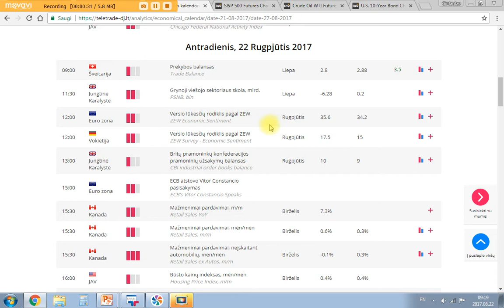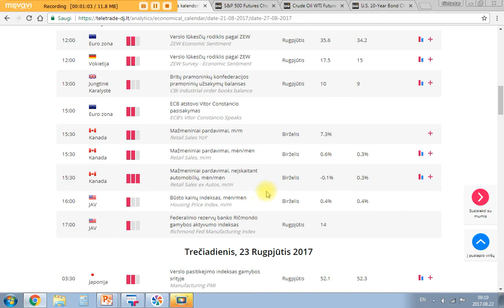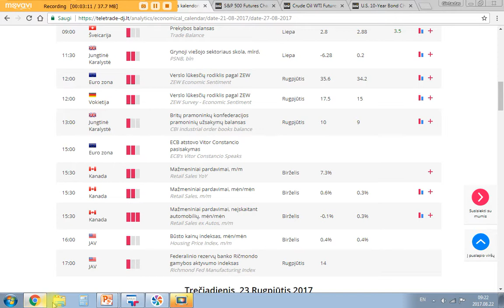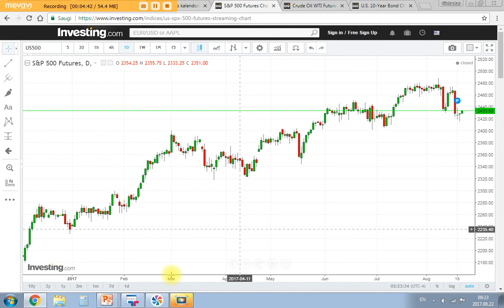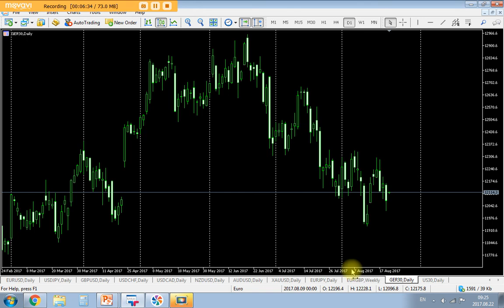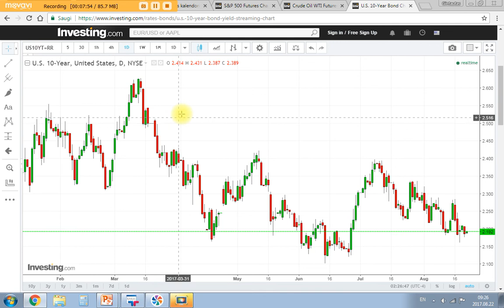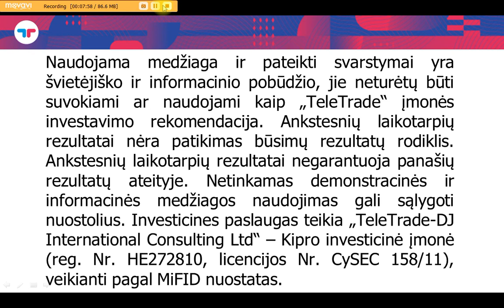Rugpjūčio 22d. rinkų apžvalga